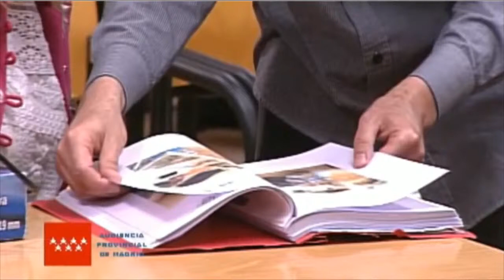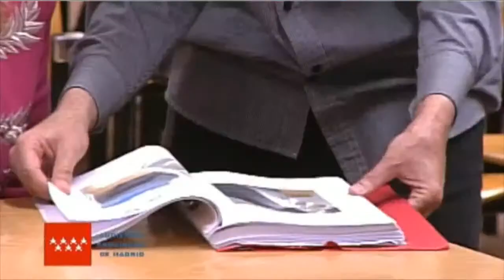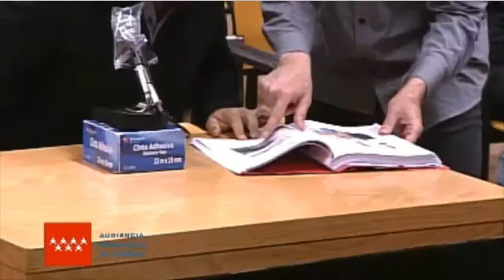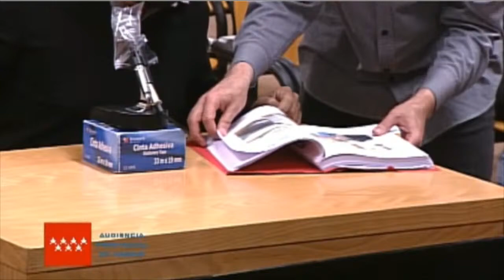DIRECTO REY DEL CACHOPO | Declaran la ex mujer y la ex novia de César Román, entre otros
Cuarta sesión del juicio contra el empresario  César Román, más conocido como 'Rey del cachopo', acusado de matar y descuartizar a su ex novia Heidi Paz, hondureña de 26 años, en agosto de 2018.